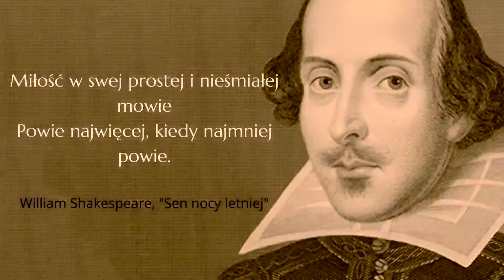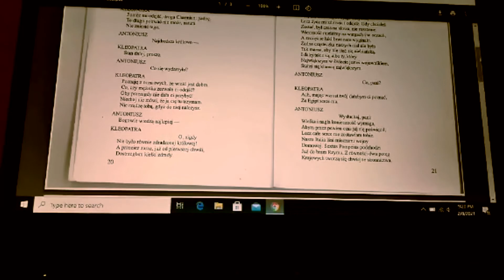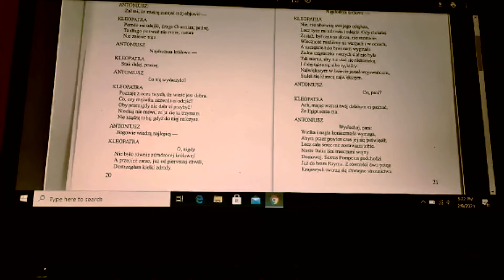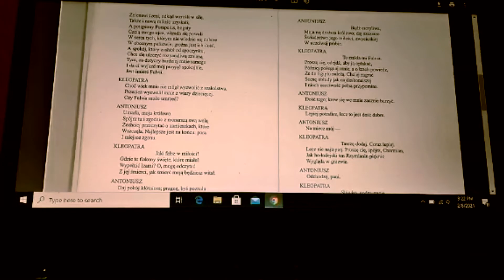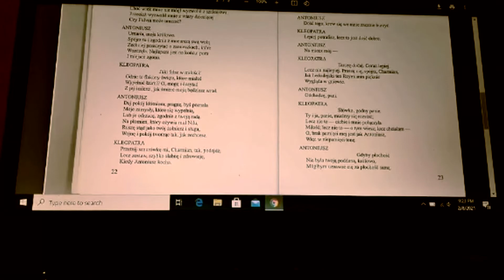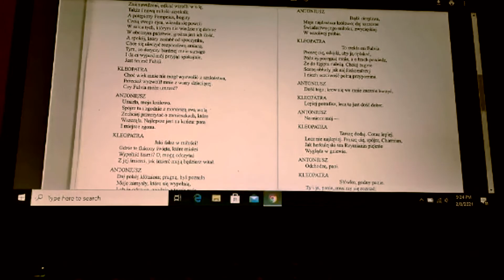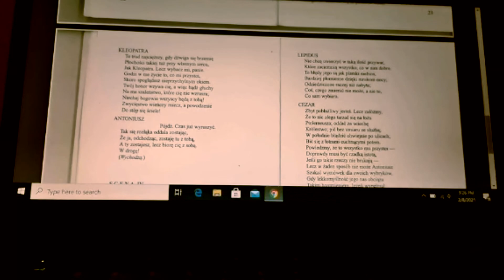Walentynkowy Zielonogórski Salon Poezji - Poetyckie Scenki z Szekspira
W niedzielę 14 lutego 2021 r. o godzinie 17.00 zapraszamy Państwa na wyjątkową, walentynkową, odsłonę Zielonogórskiego Salonu Poezji, w której skupimy się na twórczości angielskiego poety, dramaturga i aktora – Williama Szekspira.
Niedzielny Salon zainaugurowany zostanie interpretacją szekspirowskich tekstów w wykonaniu dyrektora Biblioteki Norwida, Andrzeja Bucka oraz Sandry Stempniewskiej i Bartka Czerniwakiego z mediateki Góra Mediów. Wyjątkowo nasze walentynkowe wydarzenie wzbogacone zostanie o prezentację zwycięskich filmów nadesłanych z okazji Walentynkowego Konkursu Norwida
Zielonogórski Salon Poezji będzie więc doskonałą okazją do tego, by zobaczyć naszych czytelników i bibliotekarzy w nowej, romantycznej (ale również zabawnej) odsłonie.

Serdecznie zachęcamy do udziału❗️

Gospodarz Salonu
Andrzej Buck
Sandra Stempniewska
Bartosz Czerniawski

Produkcja
Wojewódzka i Miejska Biblioteka Publiczna im. Cypriana Norwida w Zielonej Górze

luty 2021